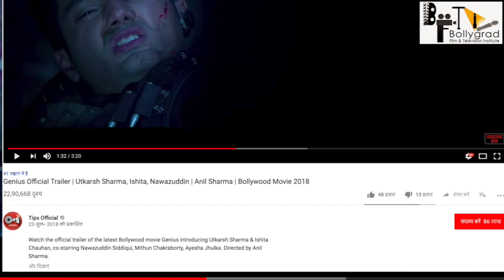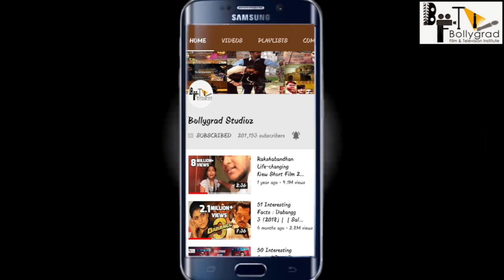Genius Trailer Breakdown | 21 Interesting FactsUtkarsh Sharma, Ishita, Nawazuddin | Anil Sharma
Genius Trailer Breakdown  | Utkarsh Sharma, Ishita, Nawazuddin | Anil Sharma

Watch the official trailer of the latest Bollywood movie Genius introducing Utkarsh Sharma & Ishita Chauhan, co-starring Nawazuddin Siddiqui, Mithun Chakraborty, Ayesha Jhulka. Directed by Anil Sharma.
An Anil Sharma Productions & Soham RockStar Entertainment's. Genius in Cinemas 24th Aug 2018.

Movie Synopsis:

‘Genius’ directed by ‘Gadar’ director Anil Sharma, is a tale of two genius minds.
In order to live peacefully with his love (Ishita Chauhan), a young and intelligent RAW AGENT (Utkarsh Sharma) must face off a cunning Genius (Nawazuddin Siddiqui).
Witnesses this electrifying clash and get ready for high octane thrill, action, music and
romance.
“Dil ki ladaai dimaag se”

Screenplay & Dialogues - Anil Sharma, Sunil Sirvaiya, Amjad Ali
Choreography - Rekha Chinni Prakash, Adil Ahmed & Shabina Khan
Utkarsh Sharma personal Digital & Promotion - Pakul Chaturvedi
Media Relation - Satish Kanwal & Parul Chawla (Picture N Kraft)